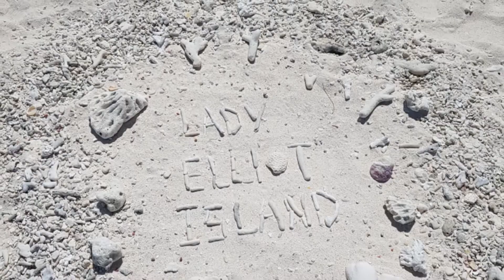G.D.Browning - Waiting for the Tide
A song originally written for my Dad's birthday some time ago.

A new video released to coincide with his birthday

Recorded at Achemix by Marley

Filmed at Hervey Bay and Lady Elliot Island